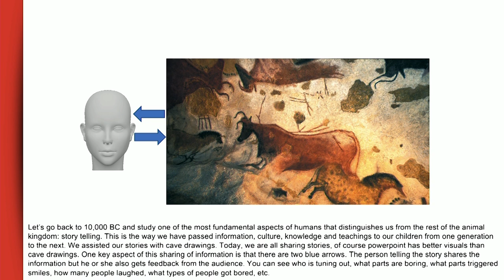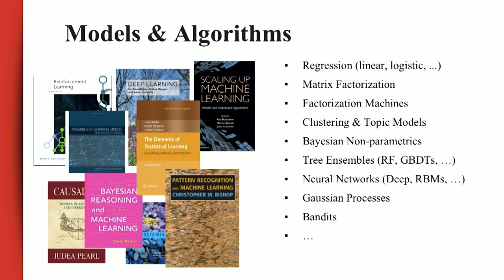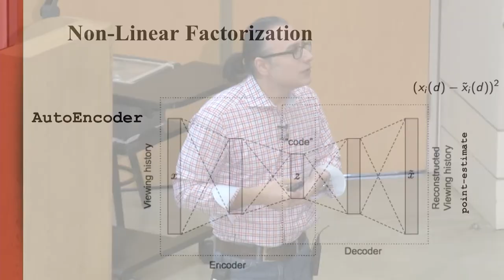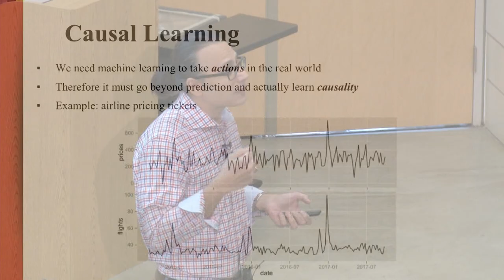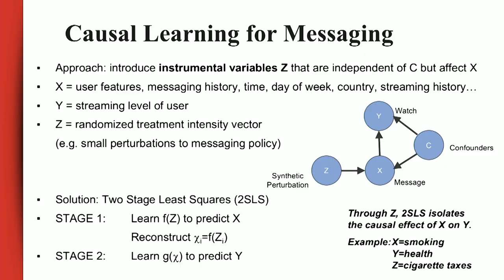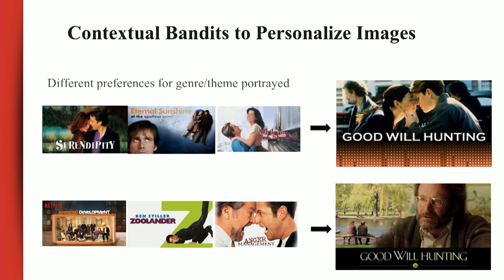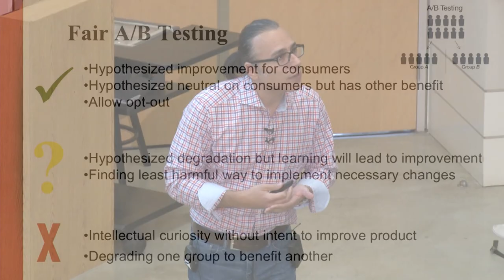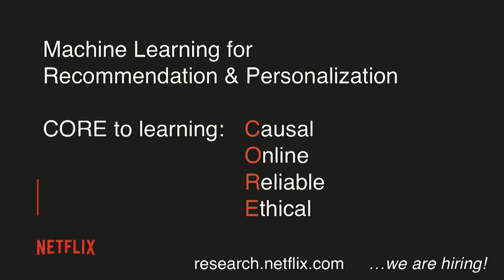Tony Jebara, Netflix - Machine Learning for Recommendation and Personalization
A journey of the evolution of machine learning in personalizing the entertainment experience. Presented by the Director of Machine Learning at Netflix.  Date: October 1, 2018